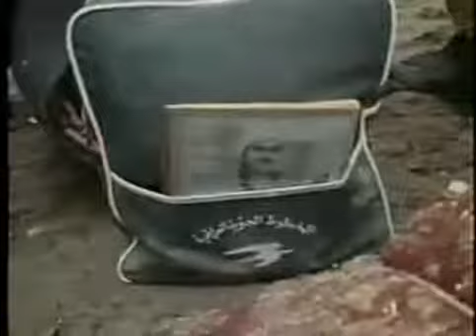ڤیدۆیەکی دەگمەنی ھەرێمی کوردستان لە ساڵی 1974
لەسەرەتای ڤیدیۆکەدا دکتۆرێک باسی ڤایرۆسێک دەکات

ڤیدیۆیەکی دەگمەنی ھەرێمی کوردستان لە ساڵی 1974

بەپێی دیمەنەکان، ڤیدیۆکە بارودۆخی کوردستانە لە دوای تێکچوونی ڕێکەوتننامەی ۱۱ی ئازاری نێوان مەلا مستەفاو سەددام حسەین و  کاتی دەستپێکردنەوەی شەڕە لە نێوان پێشمەرگەو حکومەتی عێراقی.